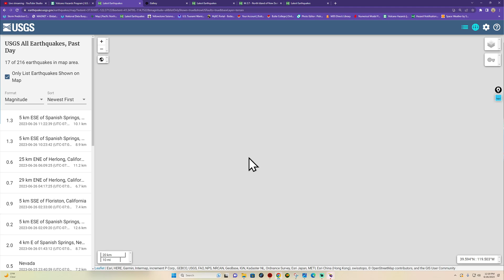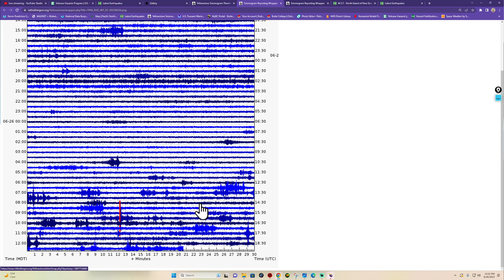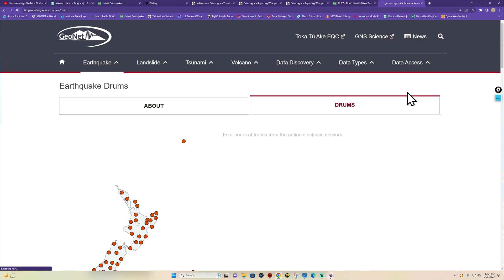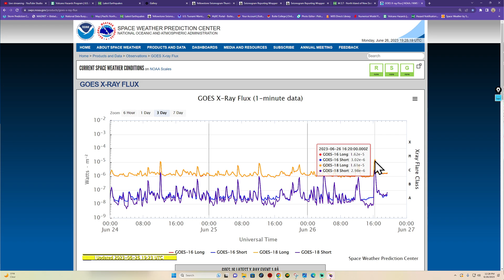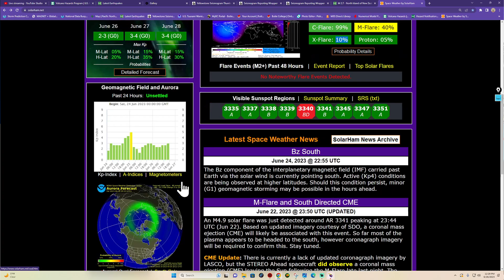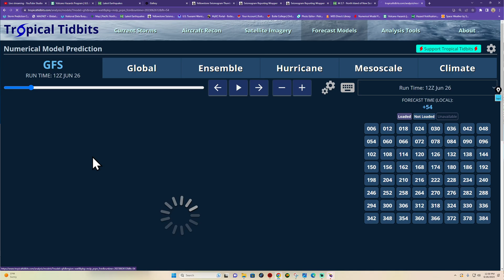New Zealand Earthquake activity. West Coast Earthquake update. Monday 6/26/2023